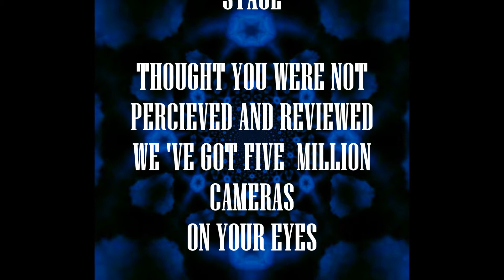COUNTERACTION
Sound Track for upcoming movie Counteraction by Pezzline Entertainment.This is also intended to warn the initiators of the World war III.